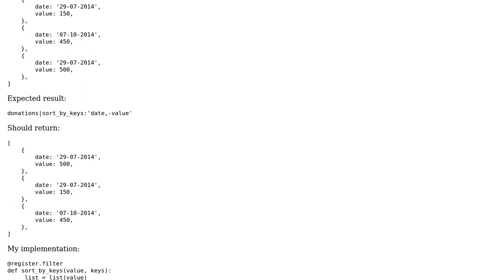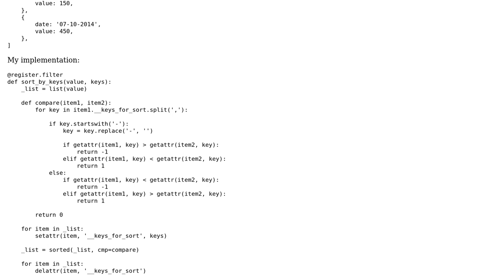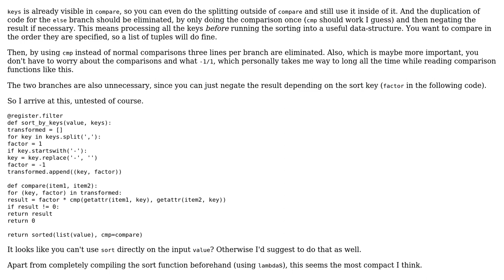Code Review: Django template filter - sort by multiple keys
With thanks & praise to God, and with thanks to the many people who have made this project possible! | Content (except music & images) licensed under CC BY-SA | Music | Images & others | With thanks to user noisy user Jamal user ferada and the Stack Exchange Network Trademarks are property of their respective owners. You are responsible for your own actions.